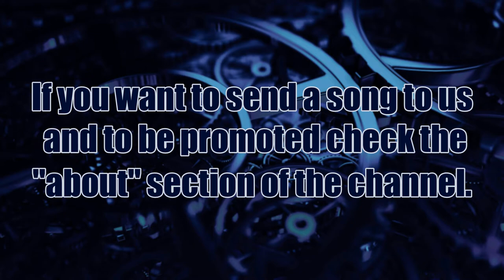Tick Tock Sounds Announcement!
Hey everyone and welcome to a new announcement.

Me and Tc-5 decided to make a music promotion channel.

So today we created ''Tick Tock Sounds''.

If you want to send a song to us and to be promoted check the ''about'' section of the channel.

P.S: The background melody is a variation from Chronometer! :)